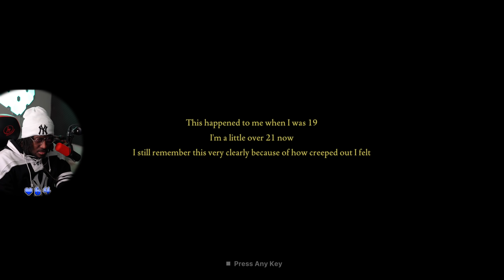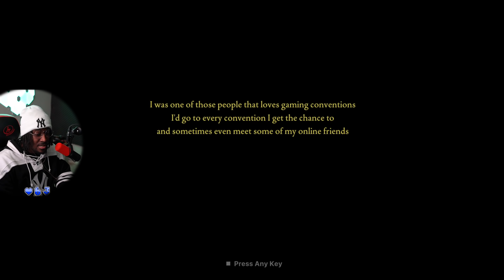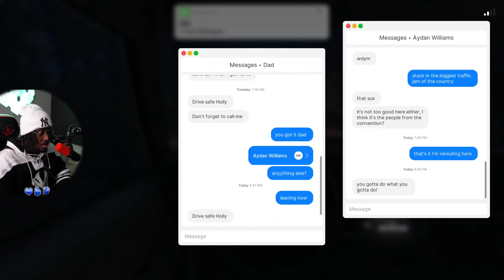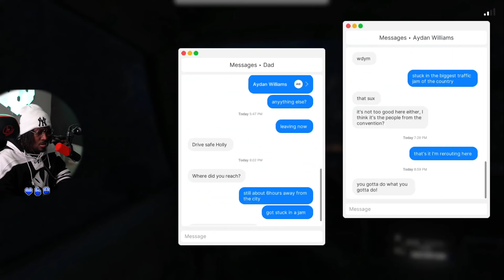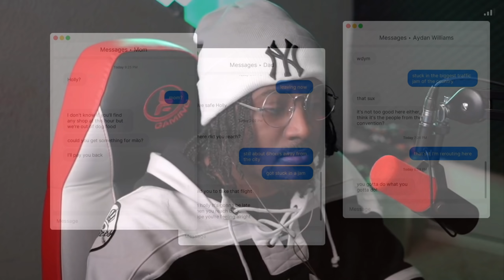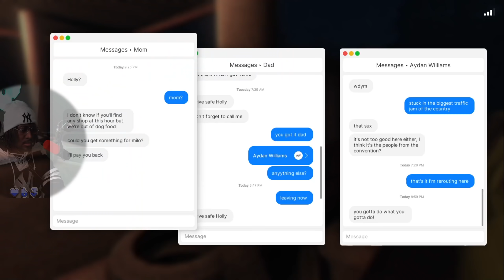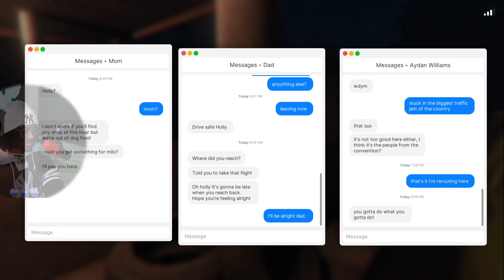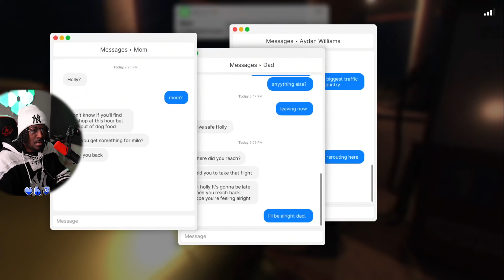NAHHH Theses Jumpscares Will Give You Heart Damage ! Fears To Fathom Norwood Hitchhike!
Yooooo GanG!! Today we playing Fears to Fathom is an episodic psychological horror game where each episode unveils a short story narrated by the ones who survived.
You're browsing the second instalment of the Fears to Fathom anthology.